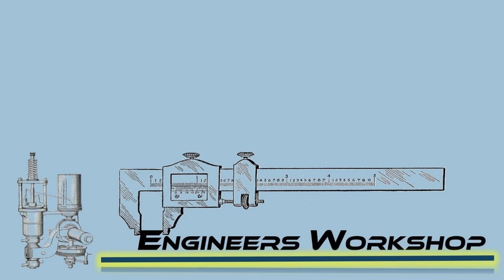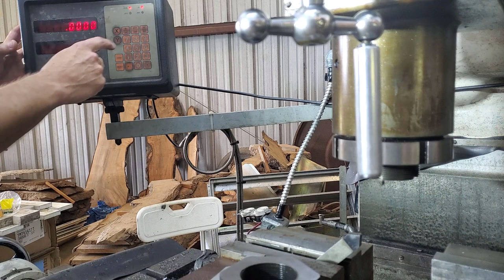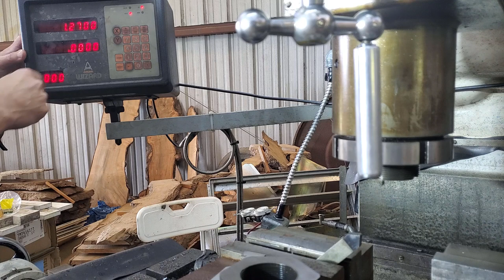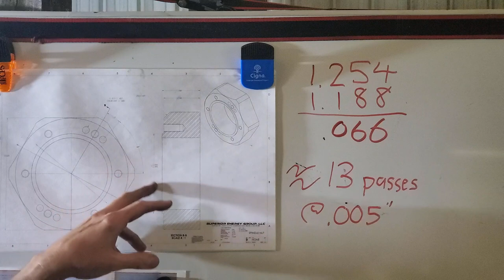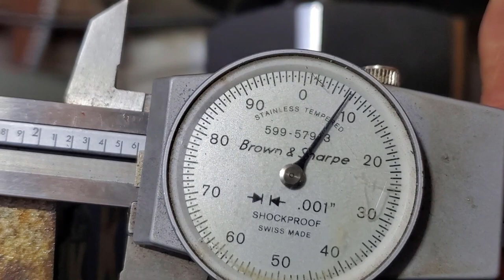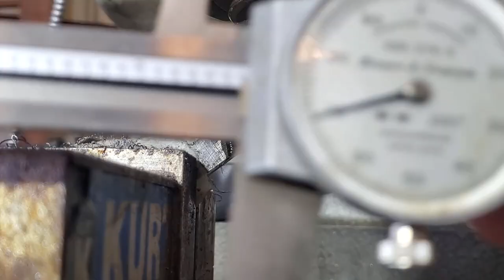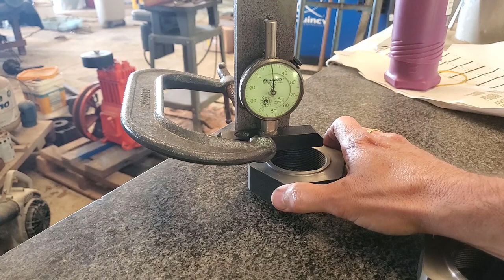Adapting an ER-40 Collet Chuck to the K&T Model 2D Rotary Head Mill - Part II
To increase the range of tooling I can work with  (to 1-1/8") and speed up tool changes, I made an adapter nut and retainer plate to use a commercial NMTB 30 to ER-40 collet chuck. In Part 2 I finish the faces of the nuts and get them ready to put in retaining bolt patterns.